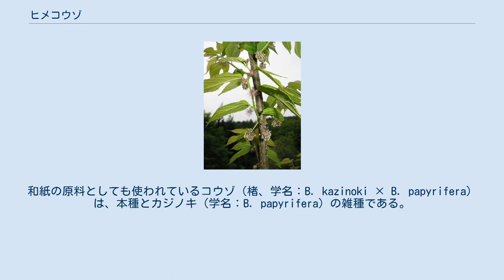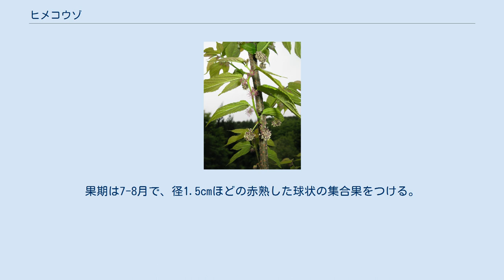ヒメコウゾ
ヒメコウゾ（姫楮、学名：Broussonetia kazinoki ）はクワ科コウゾ属の落葉低木。
和紙の原料としても使われているコウゾ（楮、学名：B. kazinoki × B. papyrifera）は、本種とカジノキ（学名：B. papyrifera）の雑種である。
 樹高は2-5mほどになる。
枝はややつる性となるが、茎は直立する。
葉は枝に互生し、長さ0.5-1cmほどの葉柄を持ち軟毛が生える。
葉の形はゆがんだ卵形～広卵形で、ときにクワの葉のように2-3片に深裂する。
葉身の長さ4-10cm、幅2-5cm、基部はゆがんだ円形または鋭形で、先は尾状に長く尖る。
葉の縁は鈍鋸歯があり、表面には短毛があり、裏面の葉脈には粗い毛がある。
 花期は4-5月、雌雄同株で、新枝の下部の葉腋に雄花序、上部の葉腋に雌花序をつける。
雄花序は径1cmほどの球状、雌花序は径4mmほどの球状で、雌花序には赤紫色の長さ5mmほどの糸状の花柱を多数つける。
果期は7-8月で、径1.5cmほどの赤熟した球状の集合果をつける。
 日本では、本州の岩手県以南、四国、九州（奄美大島まで）に、東アジアでは朝鮮半島、中国中南部に分布し、低山地の林縁に自生する。